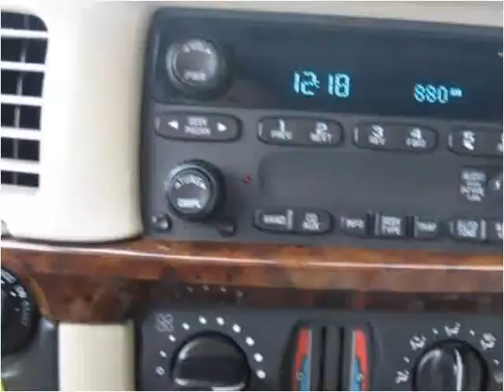2004 Chevrolet Impala Used Cars Saint Louis MO